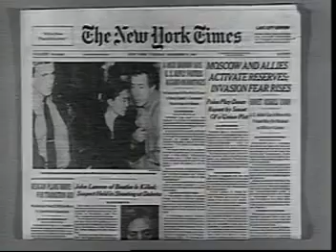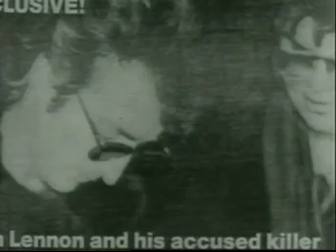John Lennon - Woman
"Woman" is a song by John Lennon: it is an ode to his wife Yoko Ono, which is introduced by Lennon whispering, "For the other half of the sky ...", a paraphrase of a Chinese proverb, one used by Mao Zedong.
In an interview for Rolling Stone magazine on December 5, 1980, Lennon said that "Woman" was a "grown-up version" of the song "Girl".
"Woman" was the second single released from the Double Fantasy album, and the first Lennon single issued after his death on December 8, 1980. The B-side of the single is Ono's song "Beautiful Boys". The single debuted at #3 in the UK, then moving to #2 and finally reaching #1, where it spent two weeks, knocking off the top spot his own re- released "Imagine". In the US the single spent three weeks at #2. The single experienced its most success in New Zealand where it spent 5 weeks at #1.
Ozzy Osbourne recorded this song on his 2005 Under Cover compilation album.
In 2007, Ben Jelen's version appeared on Instant Karma: The Amnesty International Campaign to Save Darfur as an iTunes exclusive bonus track.